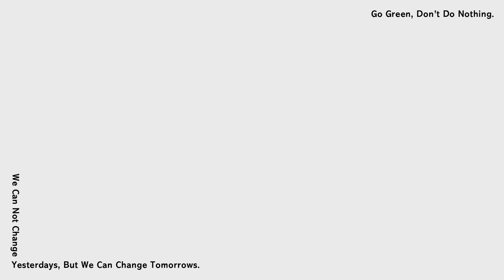2022/6/18 ELLE RUN with Style ft.賀軍翔｜年度風格盛事｜立即報名！